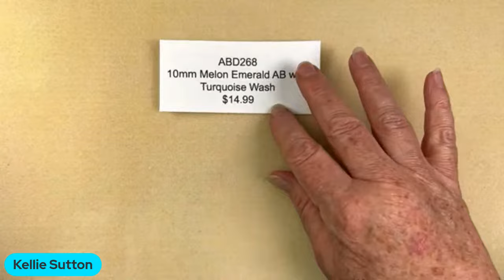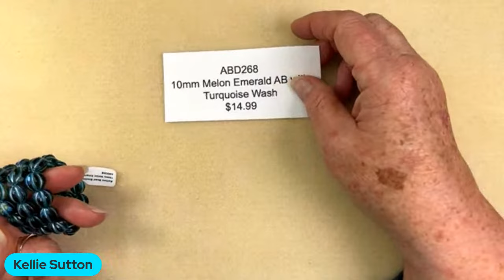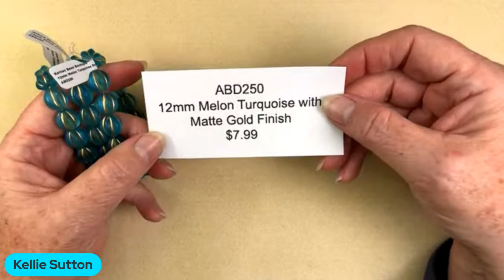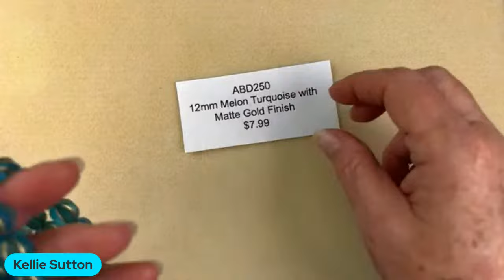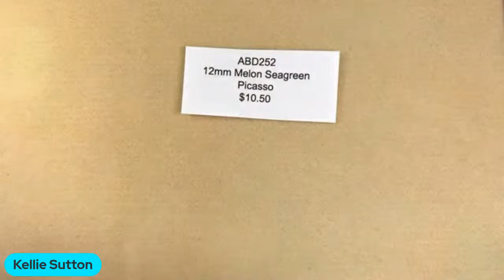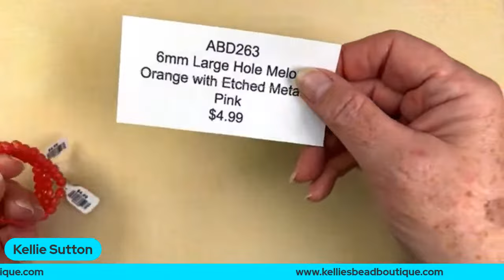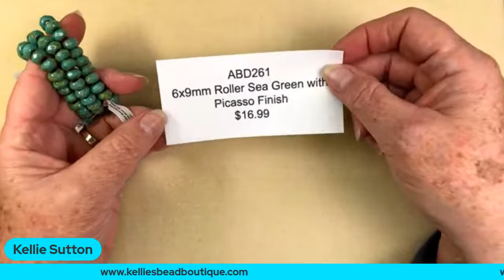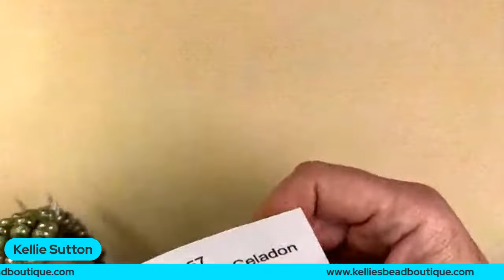Join Kellie and Savannah today for some beady chat and a quick tutorial.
Bead inspired Wednesday!  The perfect day to chat about beads and all good things to make jewelry.